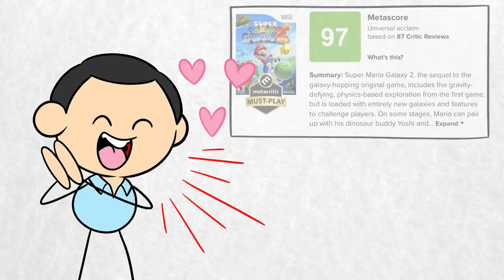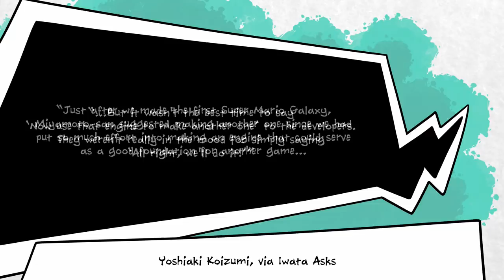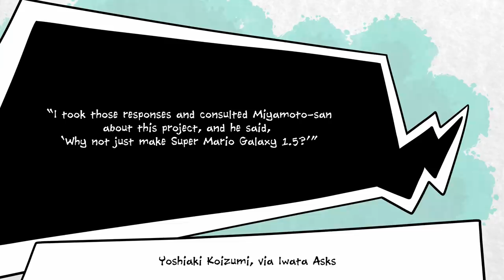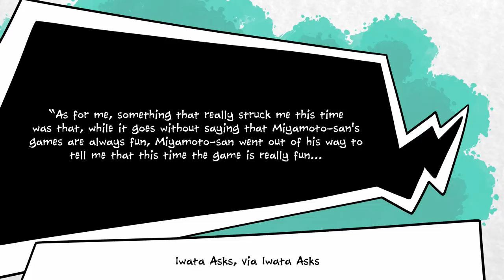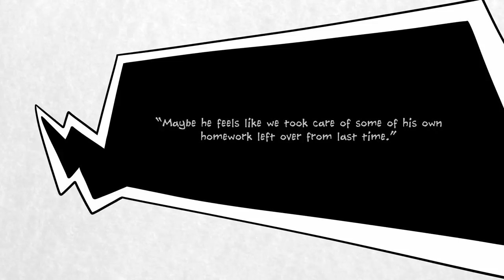Why Nintendo "Forgot" Super Mario Galaxy 2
Super Mario 3D All-Stars is on its way, with three fantastic Mario games: Super Mario 64, Super Mario Sunshine, and Super Mario Galaxy. But where's Super Mario Galaxy 2?

Now, to be very, very clear: we do not have a definitive answer for why Super Mario Galaxy 2 is not in Super Mario 3D All-Stars. We can't claim any kind of insight into this matter, nor the attitude within Nintendo with regards to this game.

That said, reading old developer interviews from the time of Super Mario Galaxy 2's creation, it's clear that many of the creators who worked on the game...really didn't want to.

At least at first, although, it's hard to say for certain how they felt, as the interview were all intended to promote the game, and "I didn't want to make this" isn't a great point for the marketing campaign.

So, the developers talk about how they initially were really burned out and didn't want to make Mario Galaxy 2, and how Yoshiaki Koizumi and Shigeru Miyamoto wrestled for creative control before spending five hours in heated "discussion" over the past and future of the Mario franchise. Perhaps we'll touch on that more in a future video.

We cut some content out of this one, by the way. We didn't even mention how the developers got incredibly frustrated with feedback from playtesters who complained about how Yoshi controls in the game. One person said, "That's not my Yoshi!" while another argued that Yoshi should not be ridden by Mario! This in particular feels like a frustrating piece of feedback to receive while working on a Mario game!

So if Nintendo seems hesitant to mention Mario Galaxy 2, it might be because many of the developers who worked on the game think of it more as "Mario Galaxy 1.5" than a fully fledged game in its own right. A kind of Mario Galaxy Master Quest, rather than a Majora's Mask.

Or, perhaps we're talking nonsense. If so, thank you in advance for pointing it out politely in the comments.